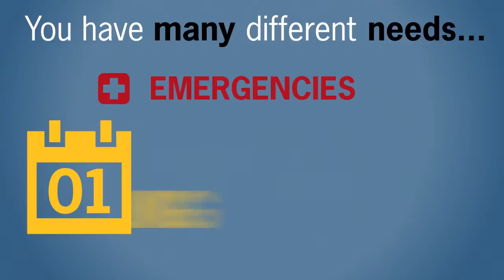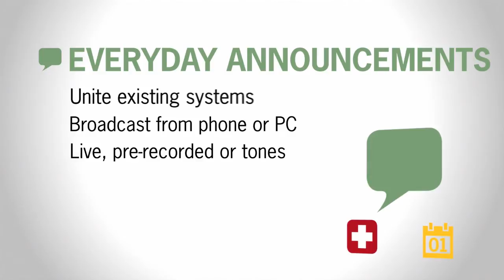Rauland Telecenter U Critical Communications Solution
With Rauland Telecenter, one solution links the entire district.

K-12 schools are unique in that they have many different needs: for emergencies, event scheduling and every day communications.
You may currently have many different systems across multiple locations, but aren’t easily connected or shared.

Telecenter U is the answer to your communication problems.  One IP solution can leverage your IT investments by uniting your critical communications within districts, across the campus and between classrooms.

Wide spread emergency communication allows for flexible customized responses, pre-programmed lockdowns and automated crisis planning either district wide or for specific campuses.

Telecenter solution makes scheduling effortless on-the-fly or pre-programmed, by synchronizing bells and clocks, or for events by campus or in district.  Officials may broadcast messages from their phone or PC all while uniting existing systems.

Link everyone, anywhere, at any time for all your communication needs.